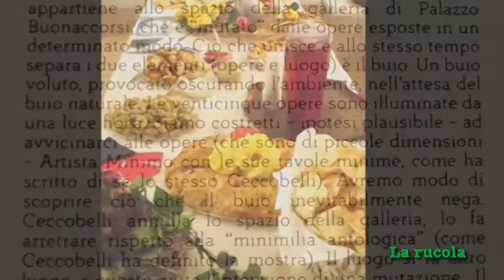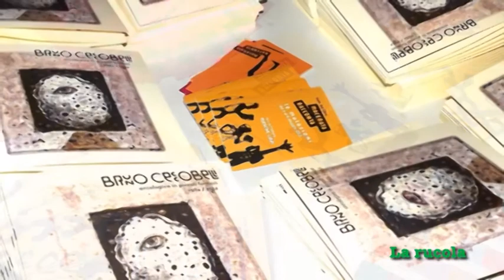Ceccobelli a Palazzo Buonaccorsi.mpg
Ceccobelli a Palazzo Buonaccorsi le mutazioni dentro e fuori dall'opera